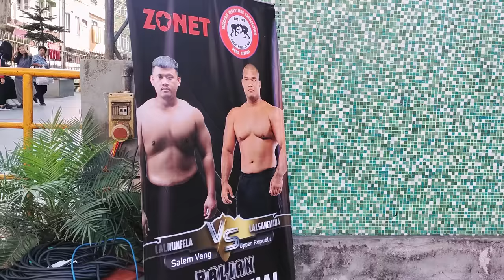𝐌𝐂 𝐤𝐚𝐰𝐭𝐚𝐡 𝐒𝐚𝐧𝐠𝐥𝐢𝐚𝐧𝐚 𝐥𝐞𝐡 𝐅𝐞𝐥𝐚 𝐚𝐧 𝐢𝐧𝐧𝐮𝐚𝐢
Mizo Inchai Title Fight 2022 nei turte pho chhuah an ni a, Millenium Center tual zawlah boruak a sang khawp mai.